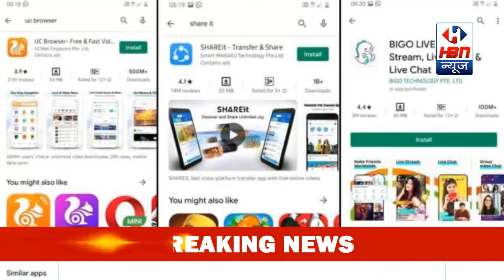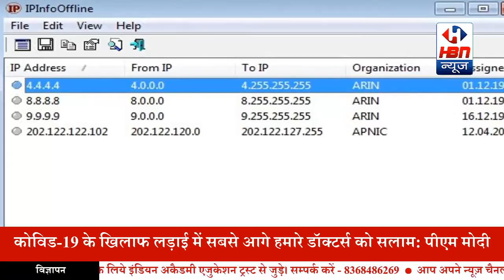क्या ये ऐप्स अब आपके स्मार्टफोन में काम करना बंद कर देंगे? | HBN News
इस वीडियो को बनाने तक अब भी कुछ app Android के गूगल प्ले स्टोर और Apple के ऐप स्टोर पर डाउनलोड करने के लिए available है ऐसा इसलिए है की सरकार की रिक्वेस्ट के बाद कंपनियां कुछ समय लेती हैं और इसके बाद इन्हें ऐप प्लेटफॉर्म से हटाया जाता है. ऐप बैन करने की स्थिति में आम तौर पर सरकार की तरफ गूगल और ऐपल को अपने भारतीय ऐप स्टोर से इन ऐप्स को हटाने के लिए कहा जाता है और इसमें थोड़ा वक्त लगता है और यही कारन है की कुछ app अब भी डाउनलोड करने के लिए अवेलेबल है

अब मन में एक सवाल उठता है की जिन स्मार्टफोन यूजर्स के पास टिक टॉक पहले से ही इंस्टॉल्ड है, क्या वो इस ऐप को यूज कर पाएंगे? तो हम आप को बता दे की भारत में पहले भी कुछ चीनी ऐप्स को बैन किया गया है. इनमें Tik Tok भी है. तब भी बैन करने के बाद इसे गूगल प्ले स्टोर और ऐप स्टोर से हटा दिया गया था. यानी कोई नया यूजर इसे इंस्टॉल नहीं कर सकता था. यानी अगर इस बार पिछली बार की तरह ही सरकार बैन लगाती है तो आपके स्मार्टफोन का ऐप काम करता रहेगा. कॉन्टेंट भी अपलोड कर सकेंगे. लेकिन नया यूजर इसे डाउनलोड नहीं कर पाएगा. पिछली बार ये भी देखने को मिला था कि टिक टॉक ऐप को लोग एक दूसरे के साथ मोबाइल से शेयर करने लगे थे लेकिन  अगर सरकार चाहे तो ये सभी 59 ऐप्स को पूरी तरह ब्लॉक कर सकती है. इसके लिए सरकार आईपी एड्रेस का सहारा ले सकती है. ऐसा करने से यूजर इन ऐप्स को यूज ही नहीं कर पाएंगे. हालांकि इन सब के बावजूद कई तरीके हैं जिनसे ये ऐप्स यूज किए जा सकते हैं जो ट्रिकी हैं.